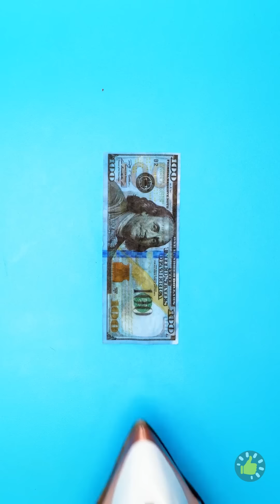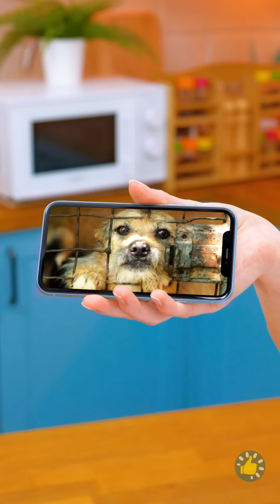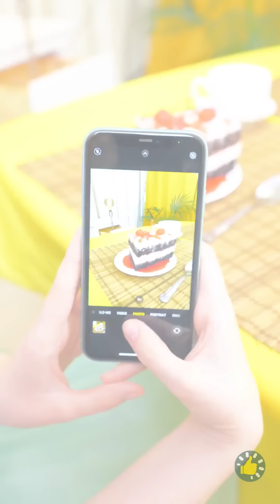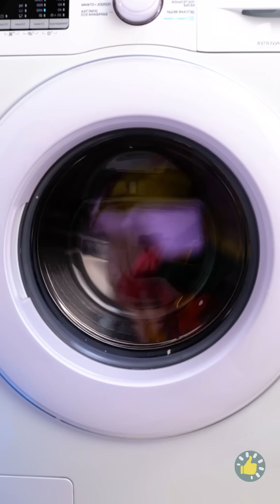BAGAIMANA JIKA BENDA YANG JELAS ADALAH MANUSIA👅💄👩🏻‍🦰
Urutan Waktu

00:00 Jika sisir adalah manusia
00:51 Jika lego adalah cewek
01:21 Cara melepaskan permen karet dari rambut
01:44 Jika makeup adalah manusia
03:11 Dasar jerawat menyebalkan!
07:05 Membuat salad